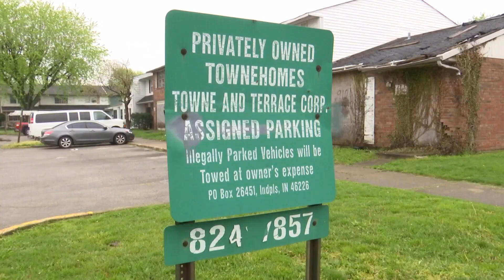IMPD trying to increase safety near 42nd & Post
IMPD tells 13News reporter John Doran that they have made an extra effort to increase public safety in the area near 42nd and Brentwood.